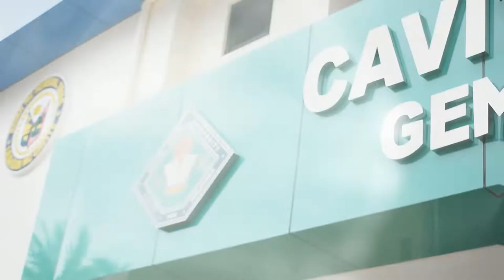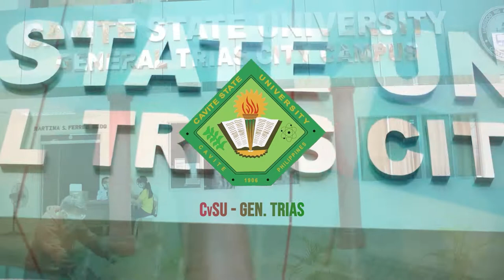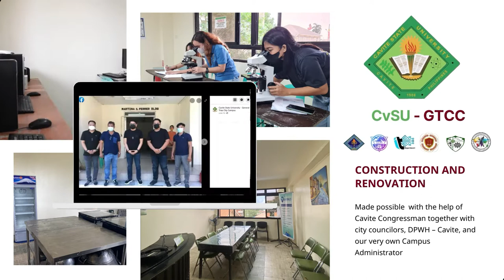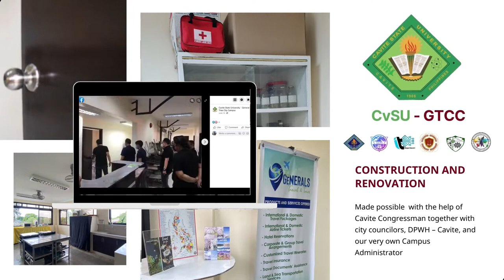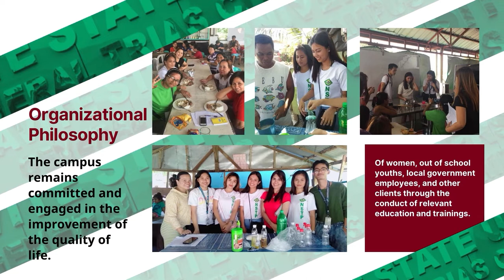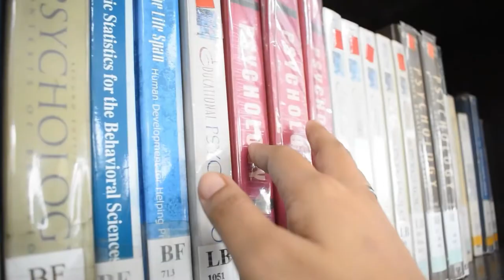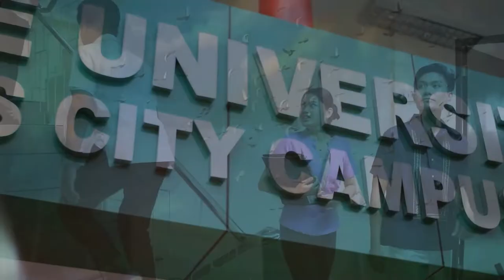CvSU General Trias City Campus AVP